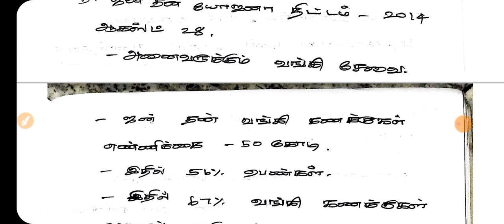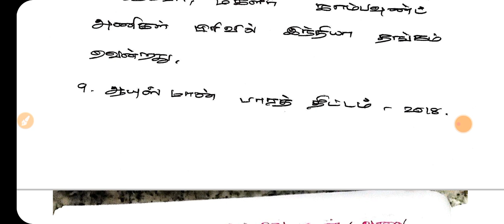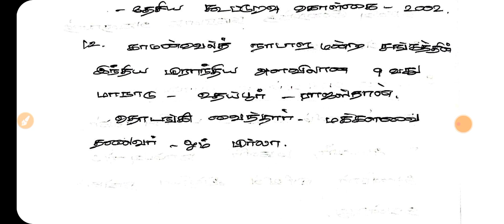2023 AUGUST 19 |DAILY CURRENT AFFAIRS IN TAMIL|TNPSC| SUB INSPECTOR| POLICE